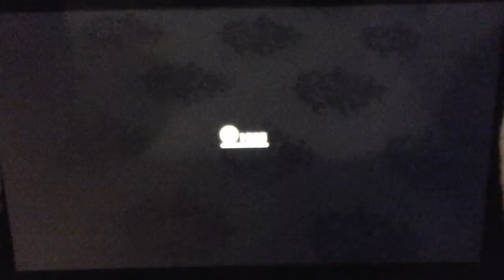THE LUNCHEON KINGDOM! - Super Mario Odyssey #28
What's Up Guys And Welcome to  Mario Odyssey! Today We Continue in the Luncheon Kingdom and see some pretty cool stuff! Hope you guys enjoy this video! PEACE OUT MY RADICAL FELLAS!
SUPER MARIO ODYSSEY IS ON THE NINTENDO SWITCH!